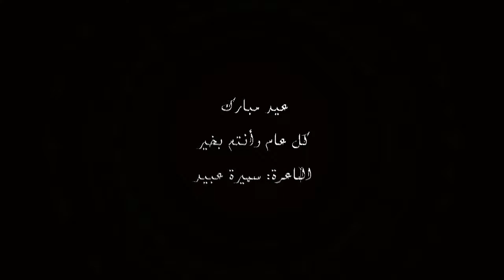الشاعرة سميرة عبيد تهنئكم بعيد الفطر المبارك